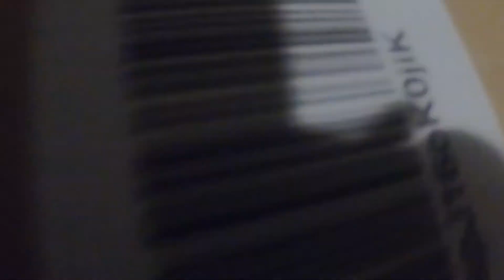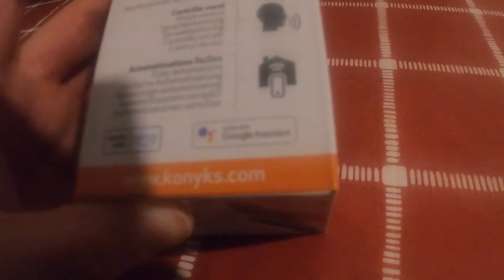Nuovo Unboxing Sensore Di Porta E Finestra Aperta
Compralo Ora Su Amazon

Marcozuccardi.com

 LA MIA ATTREZZATURA PER REGISTRARE VIDEO :
ADATTATORE PER MICROFONO PER APEMANA77